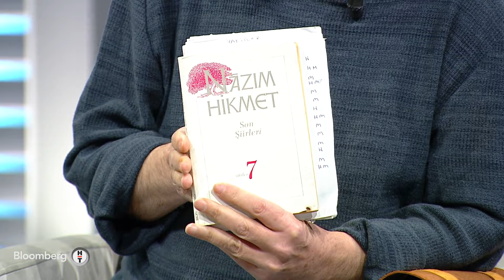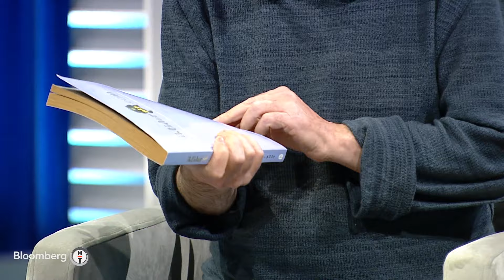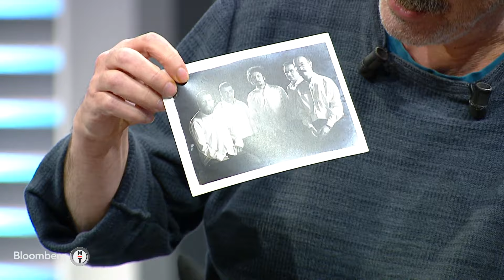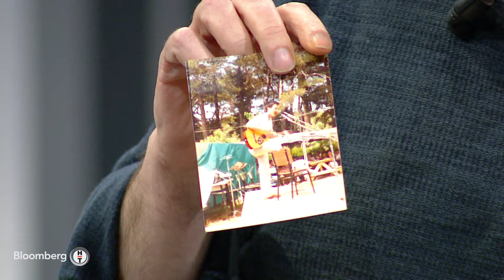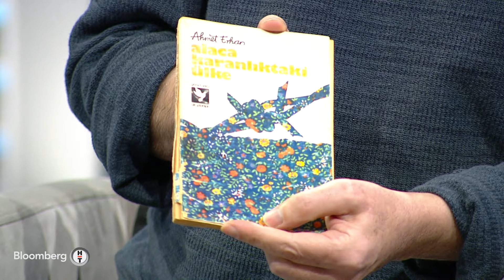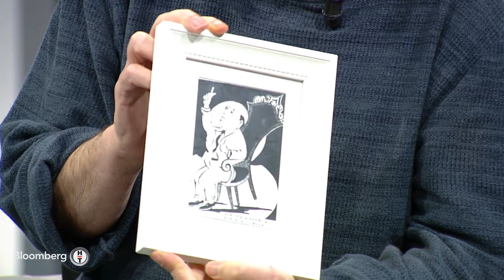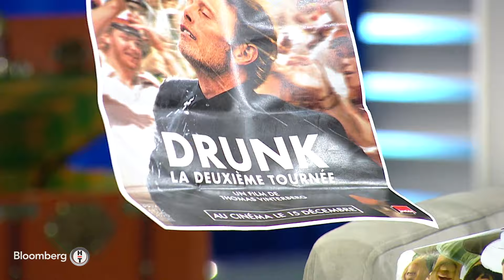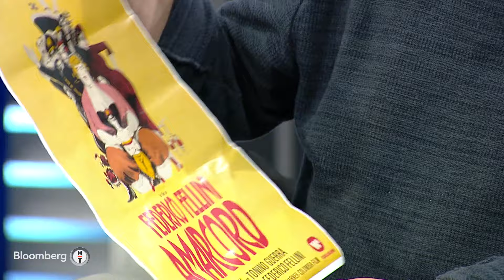Pandora'nın Merakı - Hüsnü Arkan | 7 Şubat 2024